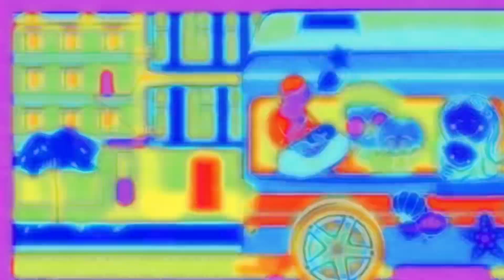Wheels on the Bus CoComelon 🔊Variations in 60 Seconds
Hy Guys!